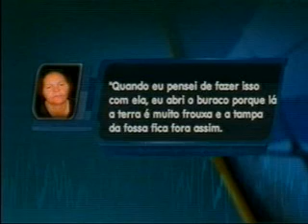Bahia no Ar 08 03 2012 Bloco 1